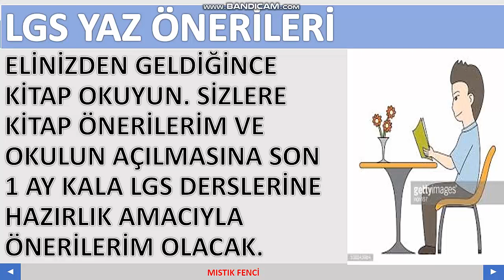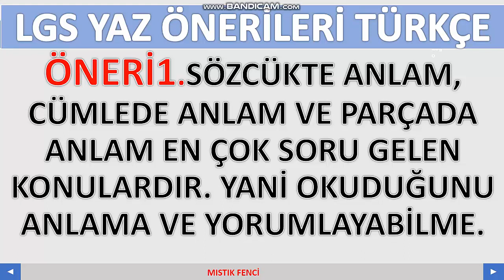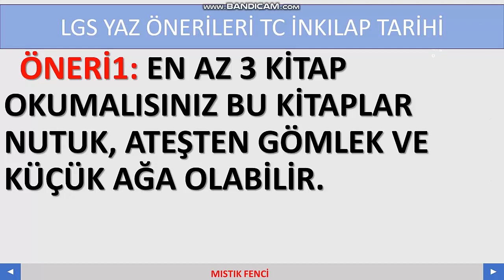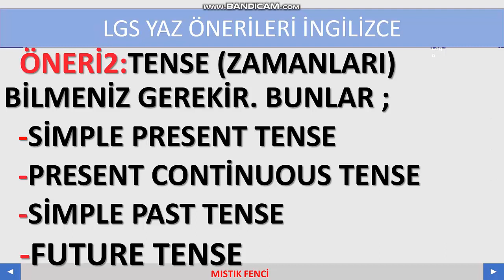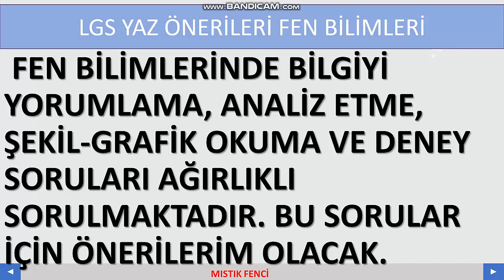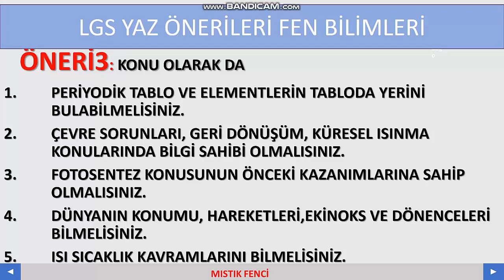LGS'YE HAZIRLANACAKLARA YAZ TATİLİ ÖNERİLERİ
TÜM DERSLERDEN KONU ÖNERİLERİ. TATİLDE YAPILMASI  GEREKENLERİN HEPSİ VİDEODA.